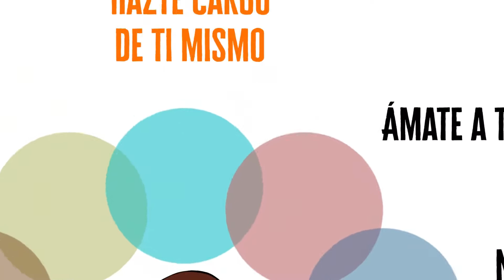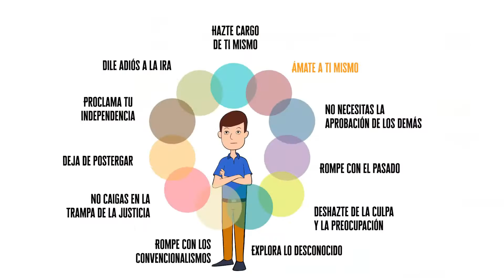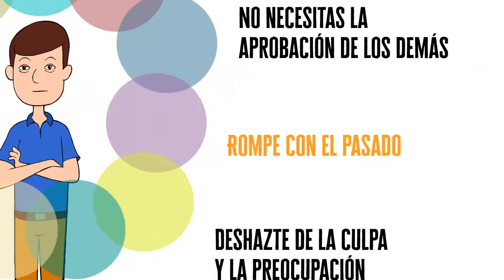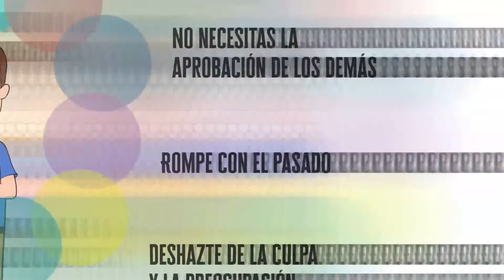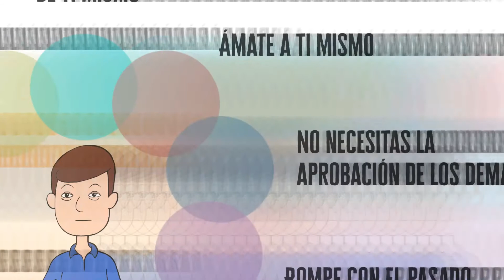Tus Zonas Erróneas por Wayne Dyer | Resúmenes de Libros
¿Has sentido la necesidad de cambiar el rumbo de tu vida, pero por mucho que lo intentas fracasas en tu objetivo? En este artículo te explicaremos la razón de esto. En su libro Tus zonas erróneas Wayne Dyer te ayuda a lograr esa transformación definitiva que tanto has deseado.

Es un clásico libro de autoayuda, que no solo plantea la existencia de un problema, sino que aporta las soluciones que puedes aplicar para que tu vida mejore de manera efectiva.

En este video, haremos un recorrido por cada zona errónea que afecta a la mayoría de las personas y les impide avanzar en su crecimiento personal. Acompañanos y descubre por dónde empezar para tener una vida más plena.

Si quieres conocer más sobre Tus Zonas Erróneas de Wayne Dyer te invitamos a que visites